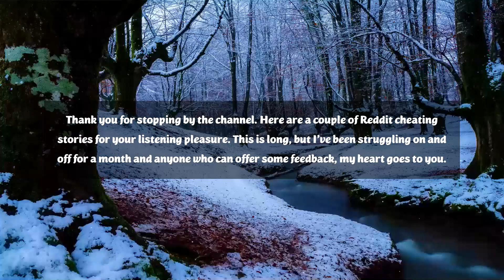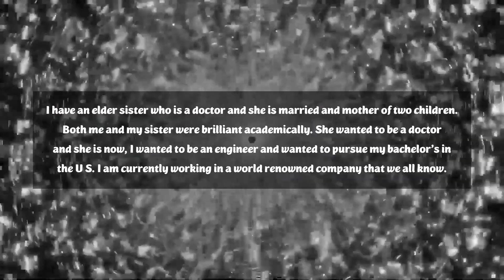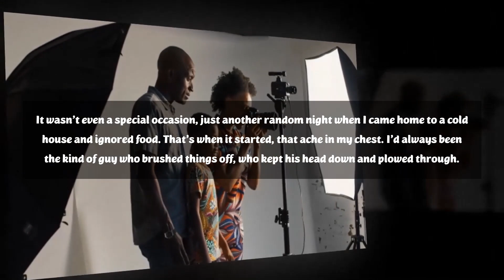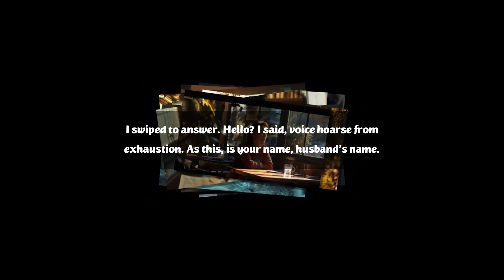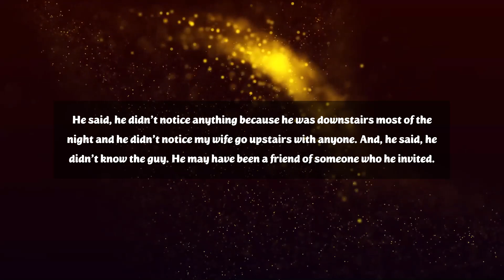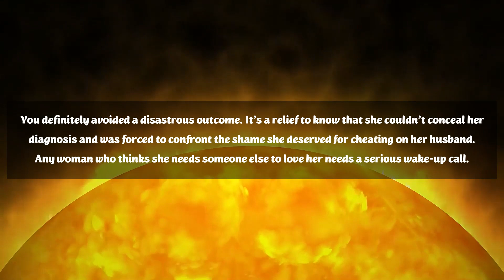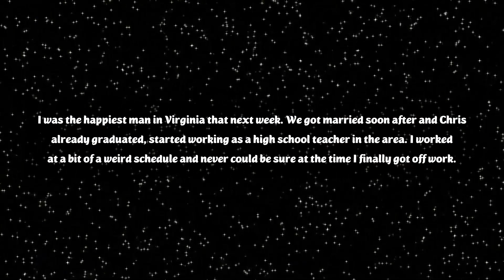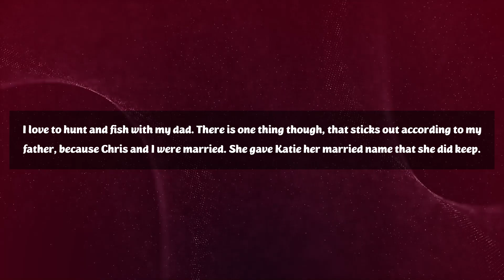The Wife I Loved Since High School Cheated on Me and Had an Affair with Another Man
Description:
In this heartfelt video, I share the heartbreaking experience of discovering that my wife, whom I've loved since high school, had an affair with another man. I delve into the deep pain of betrayal, the shattered trust, and the emotional turmoil that ensued. Join me as I reflect on the journey from love and trust to heartbreak and deception, and the difficult process of healing and moving forward.

Follow us for more stories on love, betrayal, and personal growth!